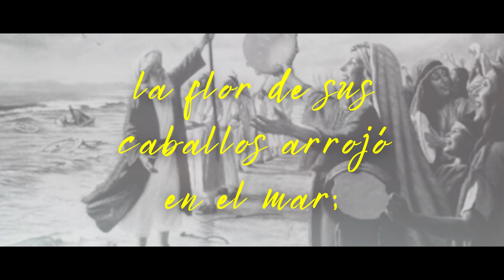CANTICO DEL ÉXODO | ÉXODO 15 | CANTEMOS AL SEÑOR, SUBLIME ES SU VICTORIA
Canto del Éxodo (Éx. 15) para la Vigilia Pascual.

…….E… .…….G#m………A… ..……B
CANTEMOS AL SEÑOR SUBLIME ES SU VICTORIA

…Am………D7… .G… ..Em
Cantad a Yahveh, pues se cubrió de gloria,
…Am………..B………Em… E7
caballos y jinetes arrojó en el mar,
Am…..D7… G… .Em
mi fortaleza y mi canto es Yahveh,
….Am……..…..B
Él es mi salvación.

Am………D7…….G……….Em
Él es mi Dios   yo lo alabaré
……….Am… B… ..Em….E7
es el Dios de mis padres; yo le cantaré.
……Am… D7….… .G… Em
El Señor es un guerrero su nombre es Yahveh.
…..Am… .…….B
¡Él es nuestra salvación!

……….Am………E7… .G………..…Em
Los carros y jinetes del Faraón de Egipto
….Am… ..B…….…..Em… .E7
la flor de sus caballos arrojó en el mar;
cayeron hasta el fondo, las olas los cubrieron.
 ……..…Am…..……….B
¡Qué grande es Yahveh!